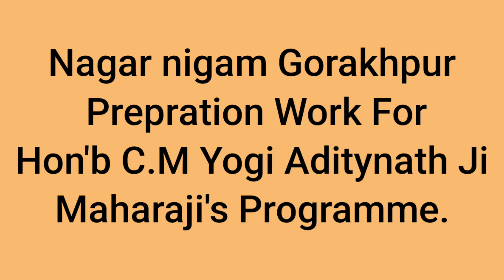Hon'b C.M Programme preparation by nagar nigam gorakhpur/ CM Yogi Adityanath ji in nagar nigam/NNG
Nigam Gorakhpur arrange a function hon'b CM Yogi Adityanath ji program the program of honorable C.M is 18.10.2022... son Nagar Nigam Gorakhpur will prepare for CM program.